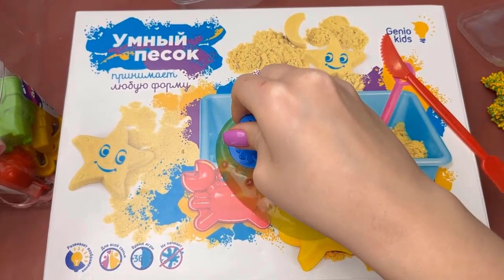190 soap cubes 😵Relaxing Sounds ! ( no talking ) Satisfying ASMR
190 soap cubes 😵Relaxing Sounds ! ( no talking ) Satisfying ASMR